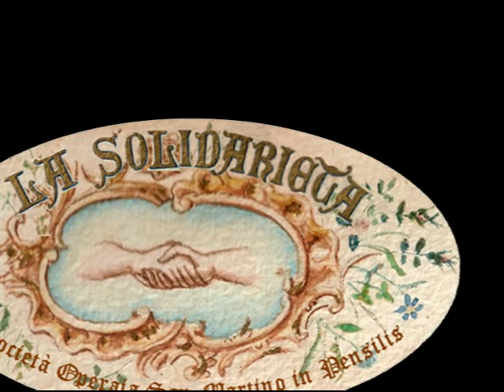A sud dell'anima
Spettacolo musicale e teatrale con Antonio La Serra, Mariachiara Guarino e Barbara Petti.